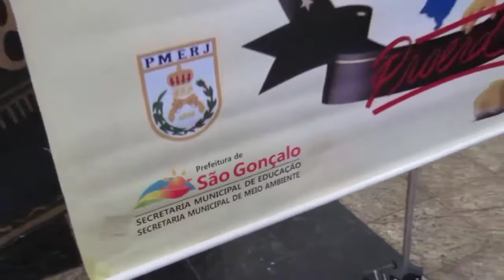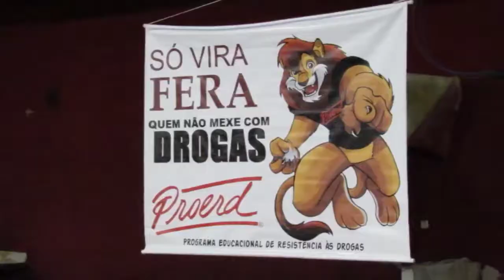Educação forma mais de 1000 alunos no Proerd | Prefeitura de São Gonçalo